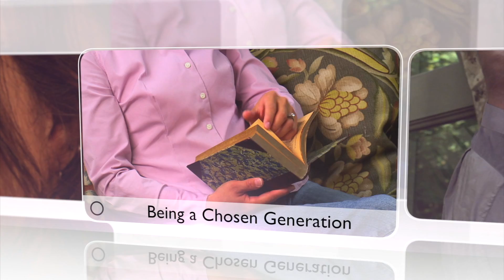LBM 2014 Women's Conference Video Ad 60sec